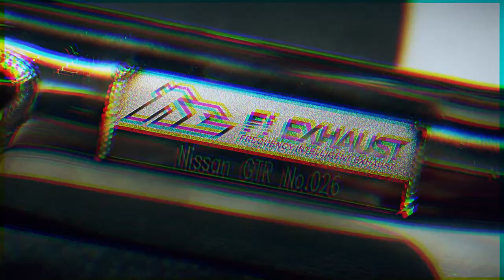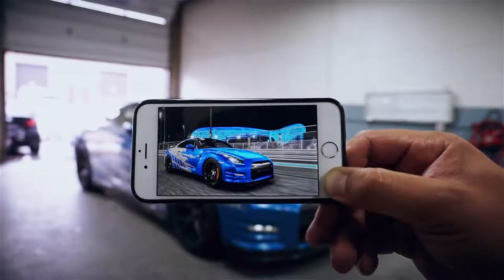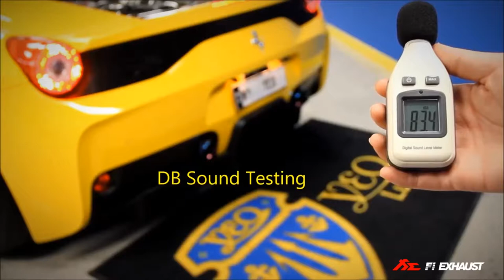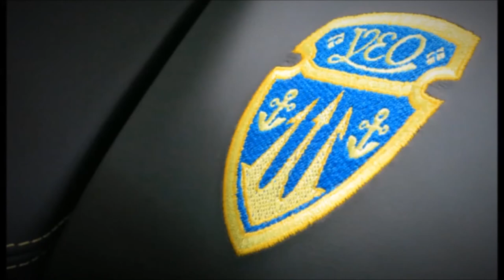Best Supercar Exhaust Sound 2016 - Best Supercars